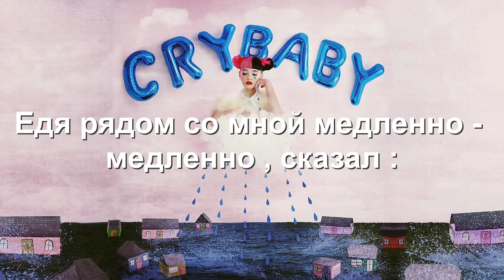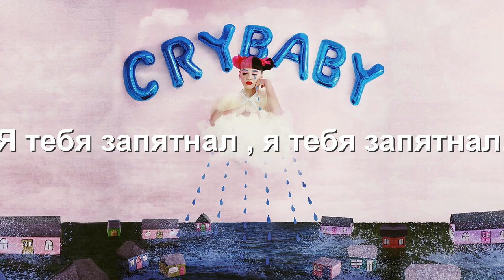Melanie Martinez - Tag You're It (Rus Sub)